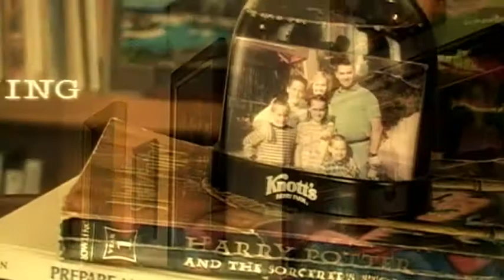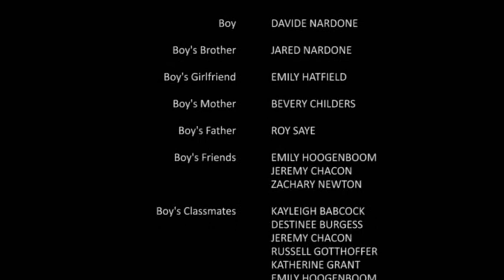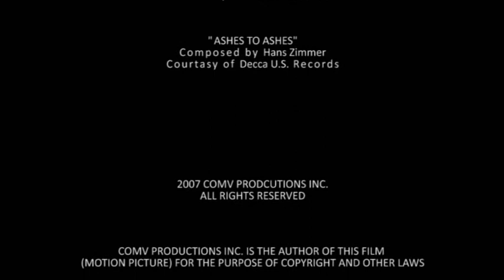the TURNING | 2008 short film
What shapes us.

Nominee "Best Film" FXhome Awards 2008
Winner "Best Video" Great Minds Video Challenge 2008

COMV productions
INSPIRE ACTION

Filmed on the Canon Gl2

Directed by Tim Hockersmith & Weston Childers
Starring David Nardone & Emily Hatfield